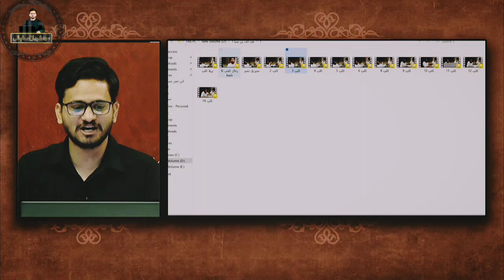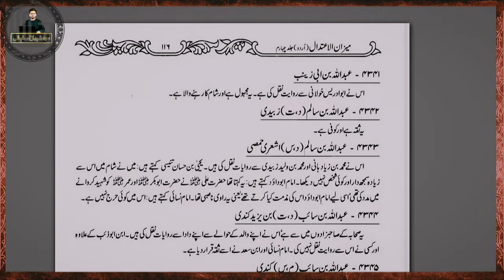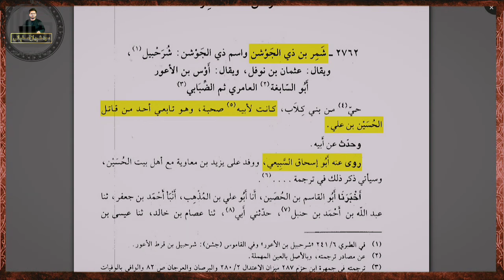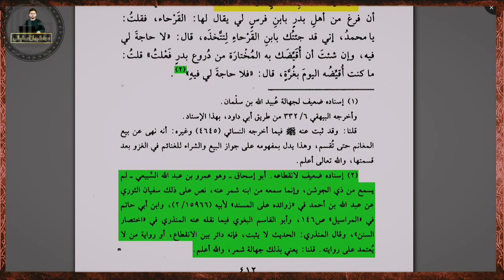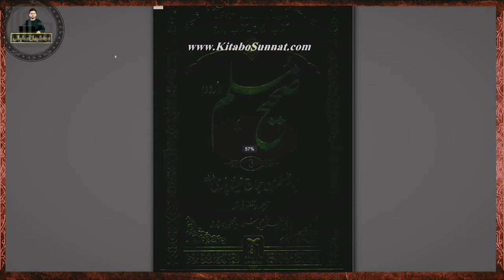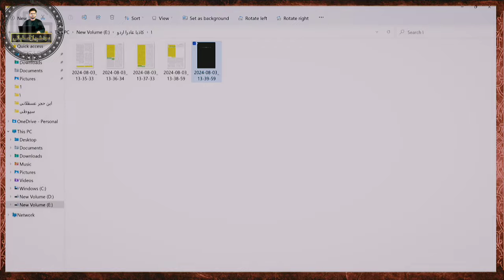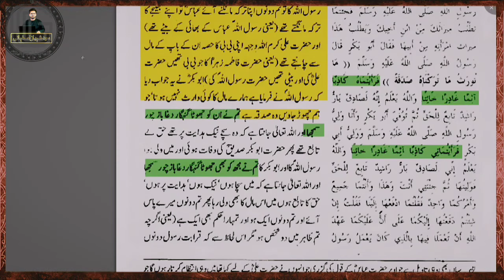Imam Ali Abu Baker O Umer Ko Kazib Samjhty Thy? Shahi Muslim Ki Hadith Ki Haqeeqat Reply To Fareedi.